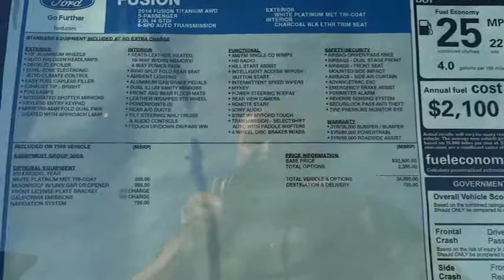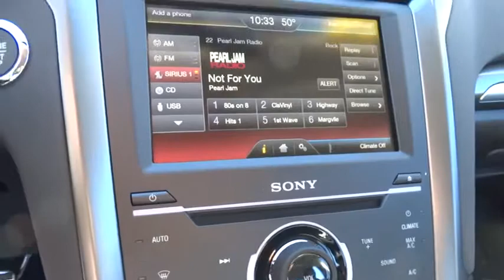2014 Ford Fusion Carson City, Reno, Northern Nevada, Susanville, Sacramento 28997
2014 Ford Fusion  - Stock#: 28997 - VIN#: 3FA6P0D99ER170658